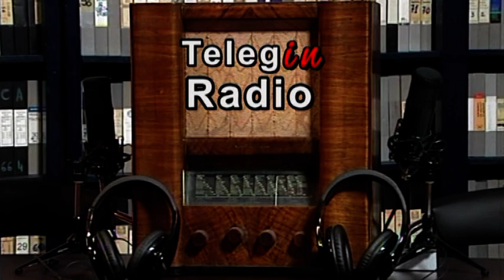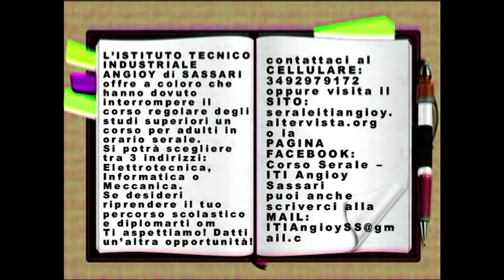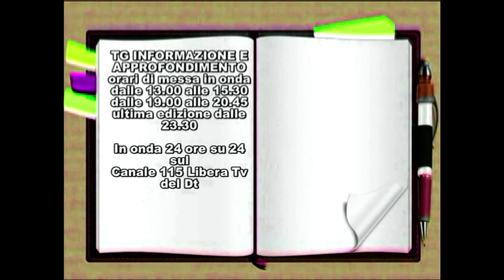TG INFORMAZIONE 02 DICEMBRE 2019